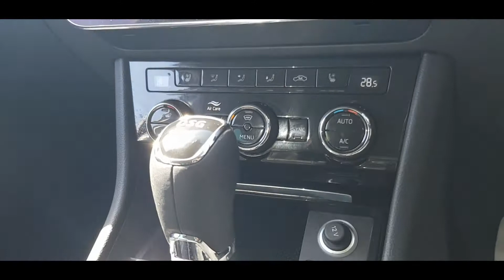ŠKODA Superb Estate - YE69 VZL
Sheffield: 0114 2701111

2 Comments
Rainworth Skoda